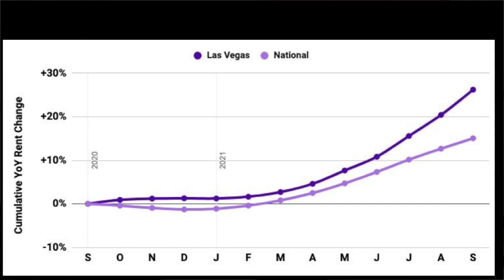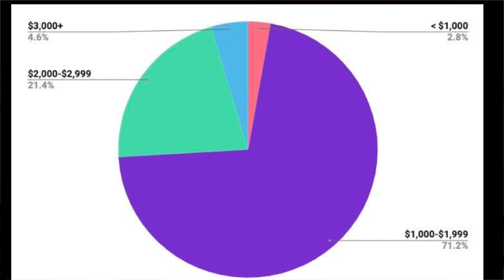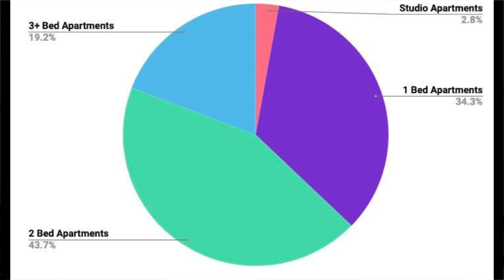LAS VEGAS MARKET TRENDS AND UPDATE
We have owned and invested in property in the Las Vegas market for over 12 years(we did take a long break after the 2008 crisis.  I have residency between Las Vegas and California.   I think we have a unique understanding of the Las Vegas market. and can help you with your Real Estate needs.

Las Vegas (/lɒsˈveɪɡəs/; Spanish for "The Meadows"), often known simply as Vegas, is the 26th-most populous city in the United States, the most populous city in the state of Nevada, and the county seat of Clark County. The city anchors the Las Vegas Valley metropolitan area and is the largest city within the greater Mojave Desert.[7] Las Vegas is an internationally renowned major resort city, known primarily for its gambling, shopping, fine dining, entertainment, and nightlife. The Las Vegas Valley as a whole serves as the leading financial, commercial, and cultural center for Nevada.

The city bills itself as The Entertainment Capital of the World and is famous for its mega casino-hotels and associated activities. It is a top three destination in the United States for business conventions and a global leader in the hospitality industry, claiming more AAA Five Diamond hotels than any other city in the world.[8][9][10] Today, Las Vegas annually ranks as one of the world's most visited tourist destinations.[11][12] The city's tolerance for numerous forms of adult entertainment earned it the title of "Sin City",[13] and has made Las Vegas a popular setting for literature, films, television programs, and music videos.

Las Vegas was settled in 1905 and officially incorporated in 1911. At the close of the 20th century, it was the most populated North American city founded within that century (a similar distinction was earned by Chicago in the 19th century). Population growth has accelerated since the 1960s, and between 1990 and 2000 the population nearly doubled, increasing by 85.2%. Rapid growth has continued into the 21st century, and according to the United States Census Bureau, the city had 641,903 residents in 2020,[5] with a metropolitan population of 2,227,053.[14]

As with most major metropolitan areas, the name of the primary city ("Las Vegas" in this case) is often used to describe areas beyond official city limits. In the case of Las Vegas, this especially applies to the areas on and near the Las Vegas Strip, which are actually located within the unincorporated communities of Paradise and Winchester.[15][16]

1931 was a pivotal year for Las Vegas. At that time, Nevada legalized casino gambling and reduced residency requirements for divorce to six weeks. This year also witnessed the beginning of construction on nearby Hoover Dam. The influx of construction workers and their families helped Las Vegas avoid economic calamity during the Great Depression. The construction work was completed in 1935.

In late 1941, Las Vegas Army Airfield was established. Renamed Nellis Air Force Base in 1950, it is now home to the United States Air Force Thunderbirds aerobatic team.[24]

Following World War II, lavishly decorated hotels, gambling casinos, and big-name entertainment became synonymous with Las Vegas.

This view of downtown Las Vegas shows a mushroom cloud in the background. Scenes such as this were typical during the 1950s. From 1951 to 1962, the government conducted 100 atmospheric tests at the nearby Nevada Test Site.[25]
In 1951, nuclear weapons testing began at the Nevada Test Site, 65 miles (105 km) northwest of Las Vegas. During this time, the city was nicknamed the "Atomic City". Residents and visitors were able to witness the mushroom clouds (and were exposed to the fallout) until 1963 when the Partial Nuclear Test Ban Treaty required that nuclear tests be moved underground.[25]

In 1955, the Moulin Rouge Hotel opened and became the first racially integrated casino hotel in Las Vegas.

The iconic "Welcome to Las Vegas" sign, which has never been located within municipal limits, was created in 1959 by Betty Willis.[26]

Las Vegas is situated within Clark County, in a basin on the floor of the Mojave Desert,[28] and is surrounded by mountain ranges on all sides. Much of the landscape is rocky and arid, with desert vegetation and wildlife. It can be subjected to torrential flash floods, although much has been done to mitigate the effects of flash floods through improved drainage systems.

Las Vegas has a subtropical hot desert climate (Köppen climate classification: BWh), typical of the Mojave Desert in which it lies. This climate is typified by long, extremely hot summers; warm transitional seasons; and short winters with mild days and cool nights. There is abundant sunshine throughout the year, with an average of 310 sunny days and bright sunshine during 86% of all daylight hours. Las Vegas is among the sunniest, driest, and least humid locations in North America, with exceptionally low dew points and humidity that sometimes remain below 10%.
XRXVCH4NAJUNHCD8